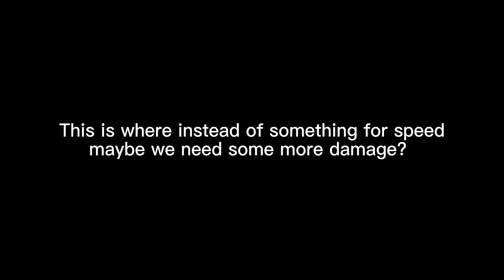Roblox Voxlblade | Monk Fist (NERFED)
Since people are beginning to know arachnid is a good thing, I decided to post this video because it's now known and voxlblade needs CONTENTO!